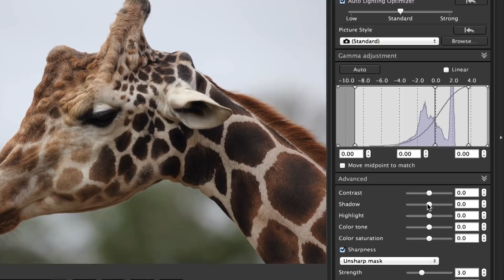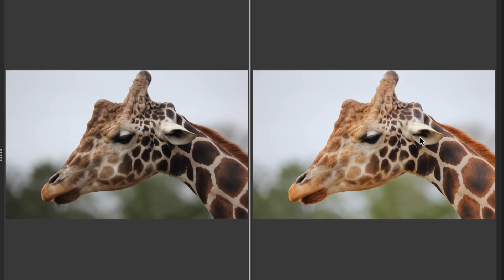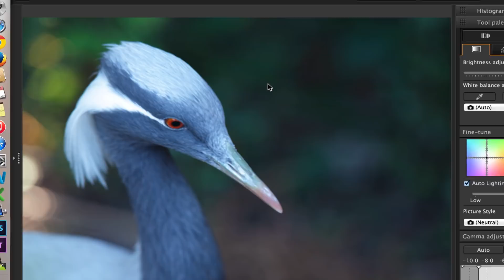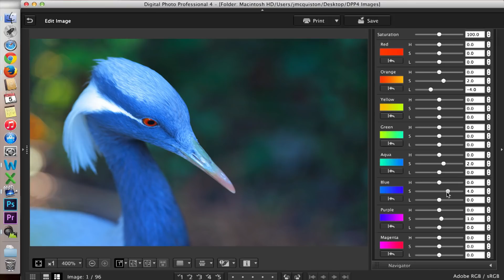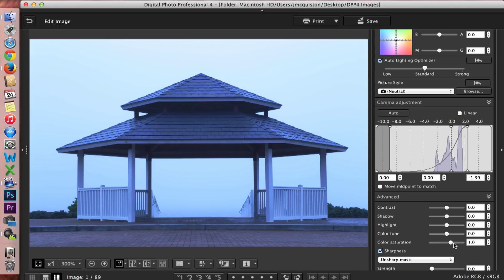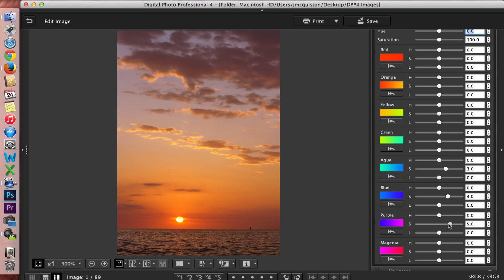Digital Photo Professional (DPP) 4: Using DPP 4 to fix common problems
Washed out areas, loss of detail and incorrect colors are some issues photographers face in their raw images. Learn how you can easily correct these common issues in DPP 4. Check out more DPP tutorials on the Canon Digital Learning Center